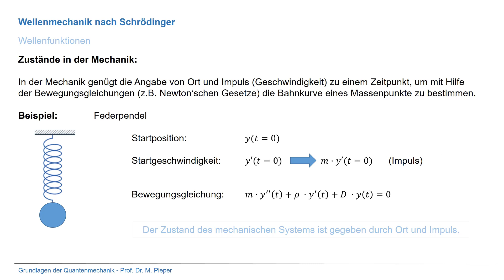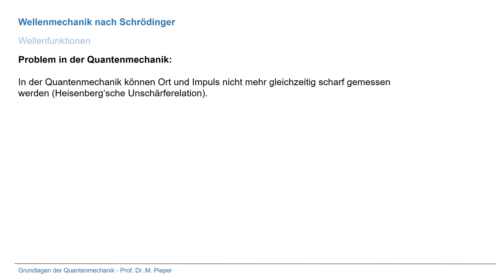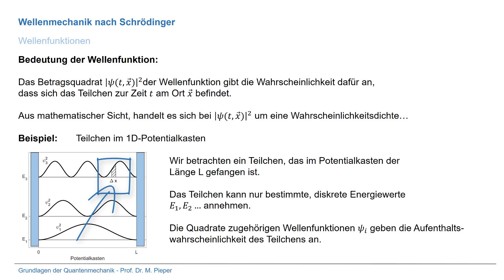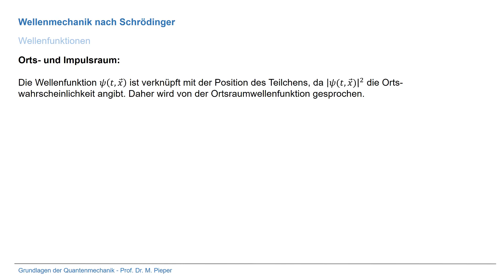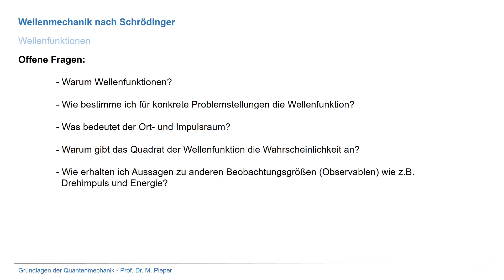Wellenmechanik: Überblick und Einfürhrung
Die meinsten Quantenmechanik Vorlesungen und Bücher stellen die Wellenmechanik nach Schrödinger an den Anfang und leiten diese aus dem Welle-Teilche-Dualismus her.

Dieses Video ist das erste Video von einer Reihe weiterer Videos, die sich genau mit dieser Herleitung befassen. Es gibt einen kurzen Überblick und führt in die Wellenmechanik ein.